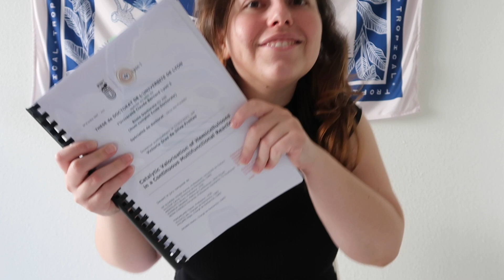O que fiz nos últimos meses? - Vida na França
Vim aqui contar pra vocês como estão as coisas na minha vida e o que vivi nos últimos meses 😍! Vou tentar voltar com os videos no canal e quero a opiniao de vocês, o que vocês querem ver por aqui?